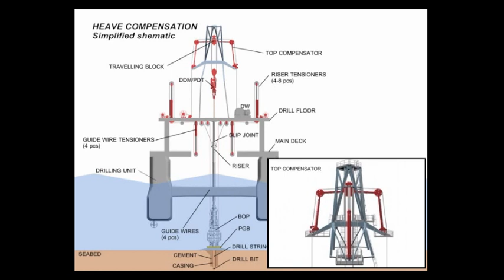Sistema de compensador Completo -Animation 1